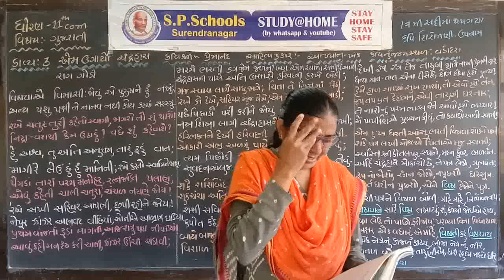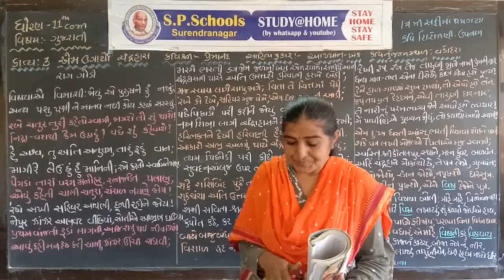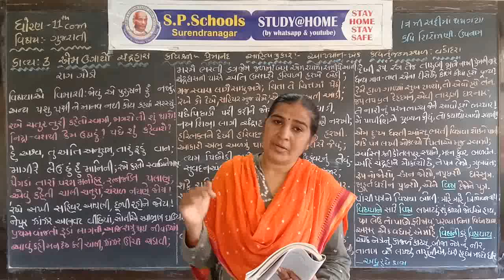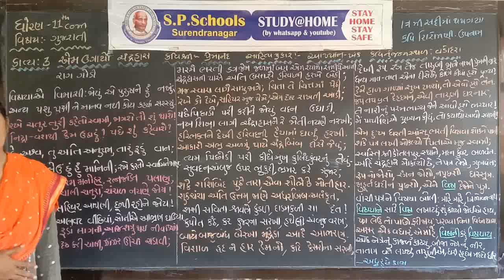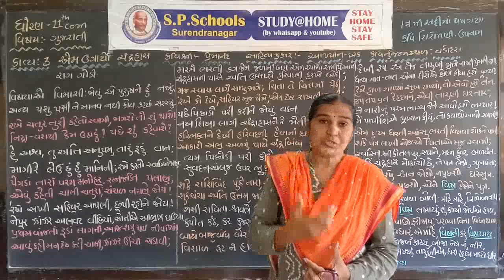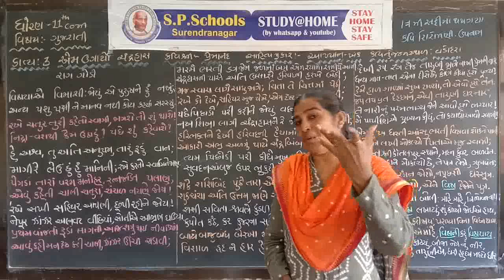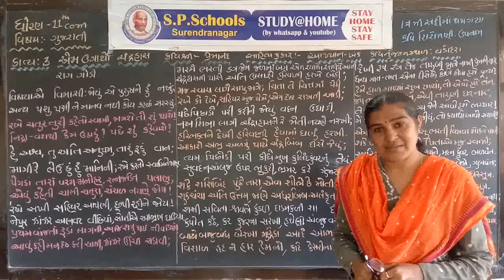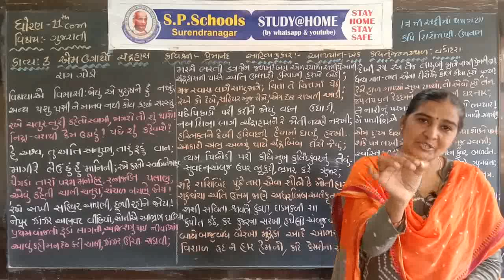STD 11 COMMERCE | GUJARATI KAVYA-3 , LEC-11 | SP SCHOOL SURENDRANAGAR